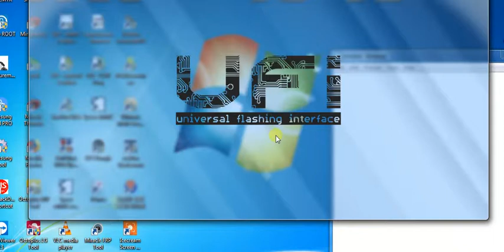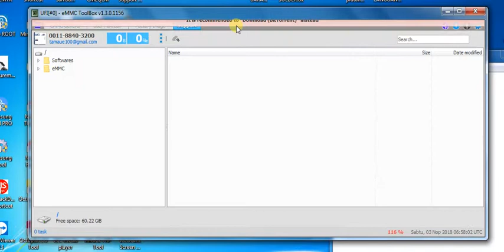EPISODE 1, CARA ACTIVASI UFI BOX / UFI DONGLE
Untuk Mendapatkan Tutorial2 dari MangEgon

MangEgon Workshop
ITC Kebon Kalapa
Lantai 3 Block G2 No5 - 6
Bandung

Menyediakan Peralatan Service Ponsel
SOFTWARE dan HARDWARE